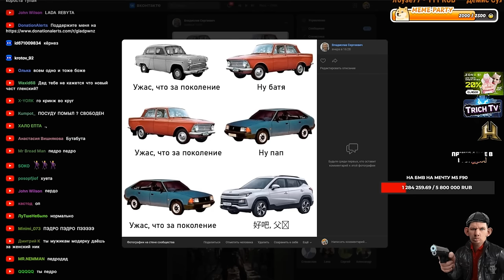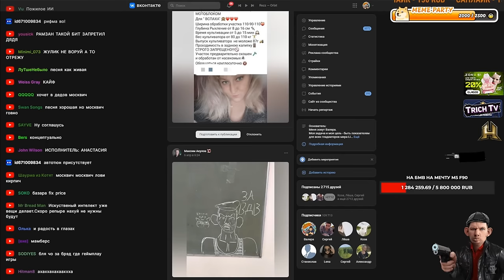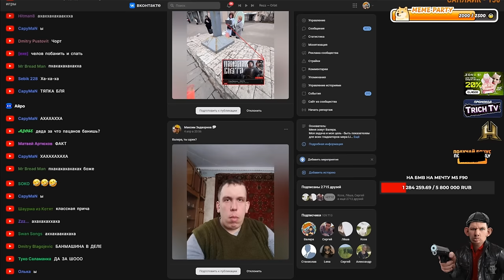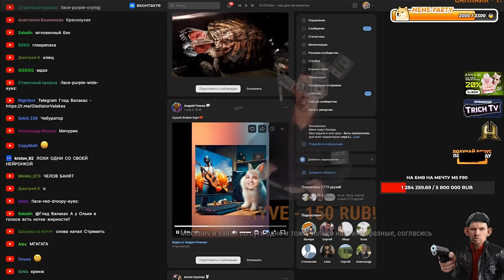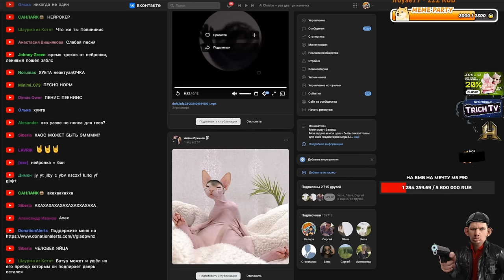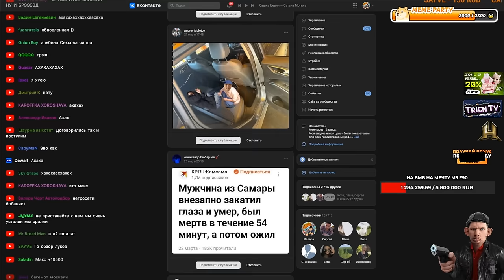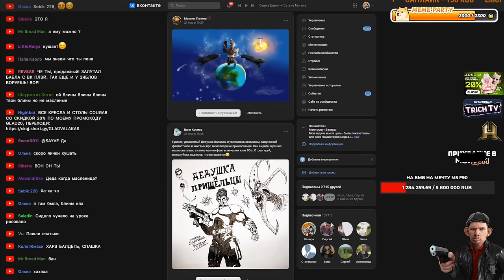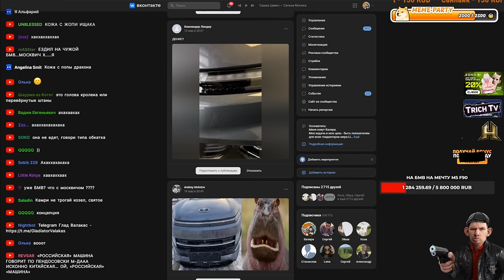ОБЗОР ФОТОЛУПОВ I Валакас оценивает творчество зяблов